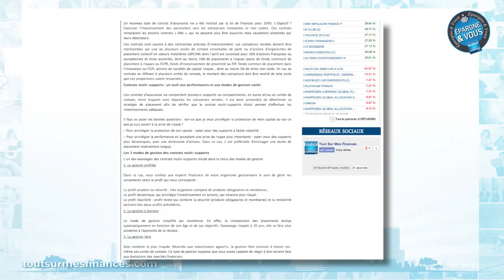Epargne et vous : Faut il opter pour un contrat d'assurance vie multisupports ?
Pour ce treizième épisode de votre émission Epargne et Vous, Mireille Weinberg, spécialiste des expose les intérêts que peuvent avoir les épargnants en transformer leur assurance-vie monosupport en multisupports.